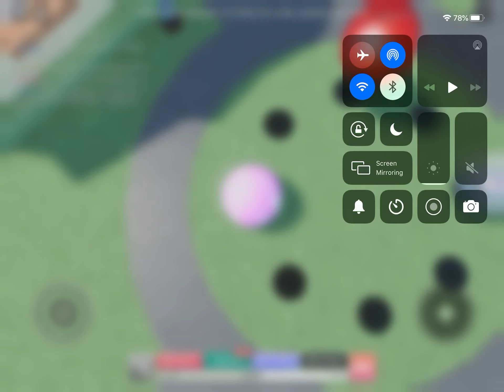Where To Find The Rats In Marble Mania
Find The Rats